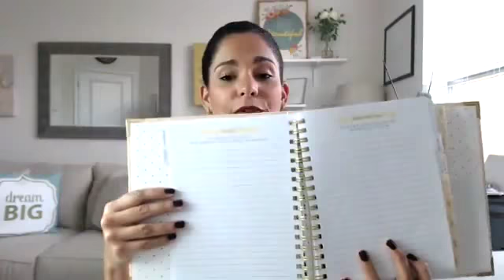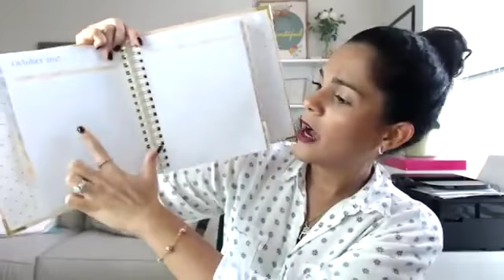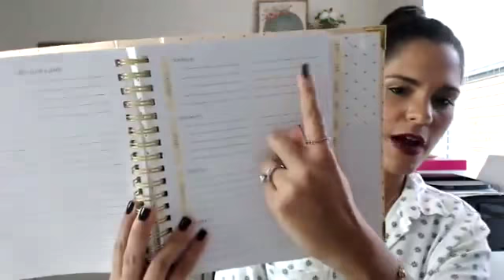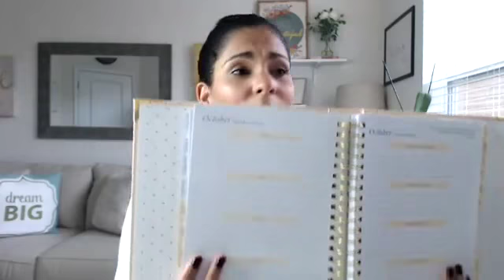Techniques to manifest a wildly successful year + Susana Cresce 2018 Planner + Free Download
"HELP! I have tried every planner, and nothing works... I never seem to accomplish my goals. What am I doing wrong?"
This question is way too common, and the problem isn't the planner, the problem is the way we set goals... I decided to do this Live video on Facebook, to walk you through the reason behind every aspect of my planner line, as well as give you tips on planning and executing a WILDLY SUCCESSFUL YEAR! - I truly recommend you want the entire video, as no matter what planner you use, you can get valuable info!.